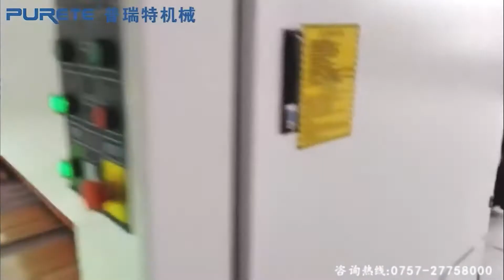Furniture Drawer Box Component 1 Set